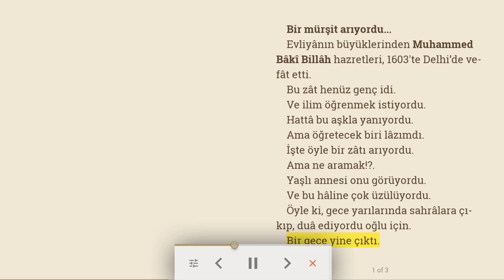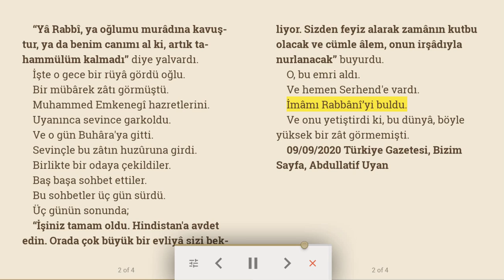Bir mürşit arıyordu | Aldullatif Uyan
Evliyânın büyüklerinden Muhammed Bâkî Billâh hazretleri, 1603'te Delhi’de vefât etti.
Bu zât henüz genç idi.
Ve ilim öğrenmek istiyordu.
Hattâ bu aşkla yanıyordu.
Ama öğretecek biri lâzımdı.
İşte öyle bir zâtı arıyordu.
Ama ne aramak!?.
Yaşlı annesi onu görüyordu.
Ve bu hâline çok üzülüyordu.
Öyle ki, gece yarılarında sahrâlara çıkıp, duâ ediyordu oğlu için.
Bir gece yine çıktı.
“Yâ Rabbî, ya oğlumu murâdına kavuştur, ya da benim canımı al ki, artık tahammülüm kalmadı” diye yalvardı.
İşte o gece bir rüyâ gördü oğlu.
Bir mübârek zâtı görmüştü.
Muhammed Emkenegî hazretlerini.
Uyanınca sevince garkoldu.
Ve o gün Buhâra'ya gitti.
Sevinçle bu zâtın huzûruna girdi.
Birlikte bir odaya çekildiler.
Baş başa sohbet ettiler.
Bu sohbetler üç gün sürdü.
Üç günün sonunda;
“İşiniz tamam oldu. Hindistan'a avdet edin. Orada çok büyük bir evliyâ sizi bekliyor. Sizden feyiz alarak zamânın kutbu olacak ve cümle âlem, onun irşâdıyla nurlanacak” buyurdu.
O, bu emri aldı.
Ve hemen Serhend'e vardı.
İmâmı Rabbânî’yi buldu.
Ve onu yetiştirdi ki, bu dünyâ, böyle yüksek bir zât görmemişti.

09/09/2020 Türkiye Gazetesi, Bizim Sayfa, Abdullatif Uyan